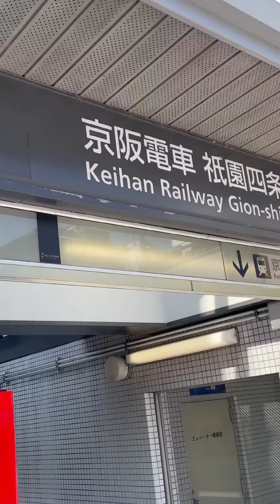驚愕の桶の中身は、、、【隠れ家名店】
祇園
花見小路の裏路地ひっそり
【う桶や　う】